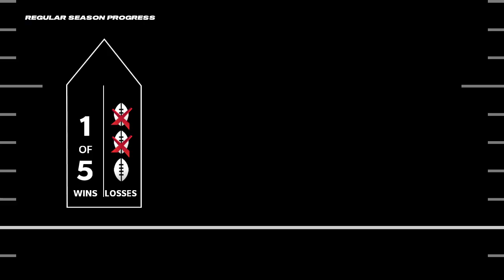Micah parsons and Bradley chubb debut aka the dynamic duo